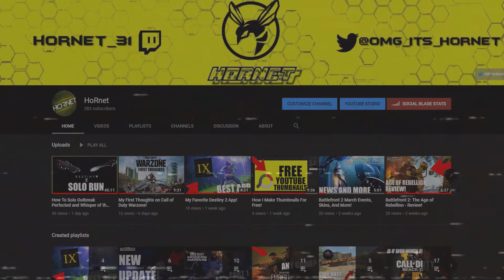BioShock - Review (2020)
The BioShock collection came out a while ago and in today's video I review the original remastered BioShock and give my opinion on if it's worth it or not!